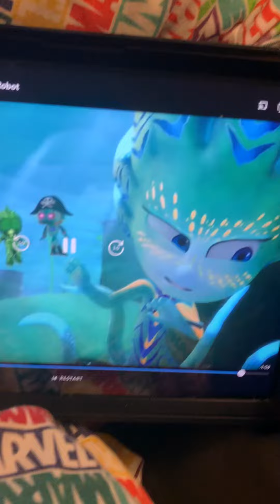So go back from underwater the lizard 🦎 screaming 😱